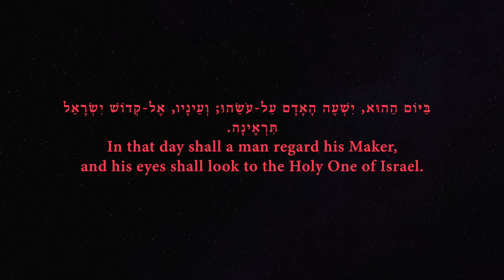Prayer remembering Sitting Bull and the Lakota who touched the four winds 1